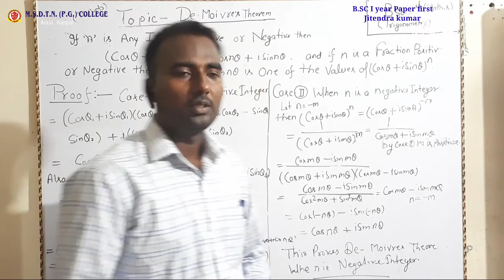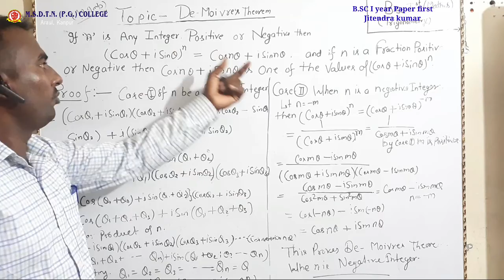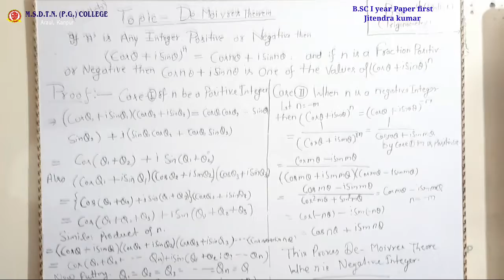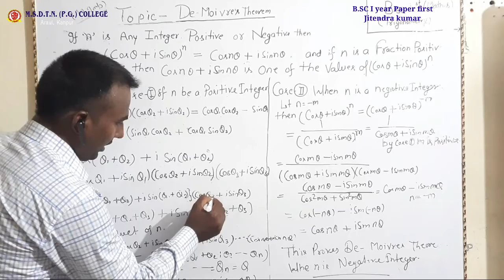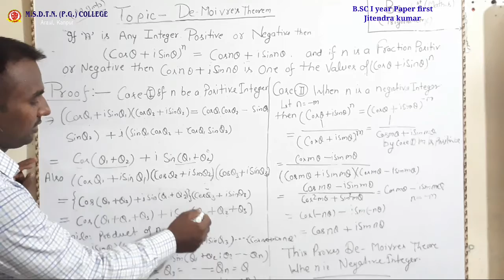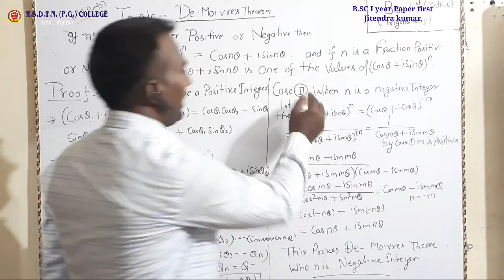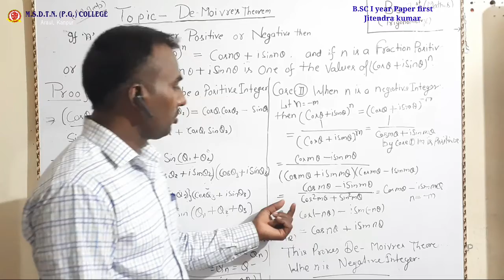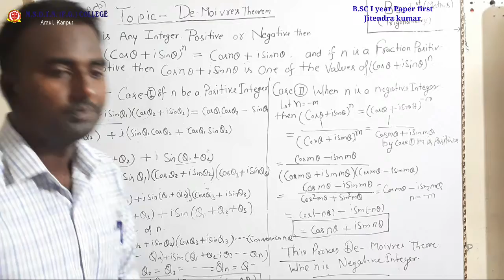B.SC I year MATHS by - Jitendra Kumar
PAPER 1
TOPIC - DE MOIVRES THEORM ( PART 4 )